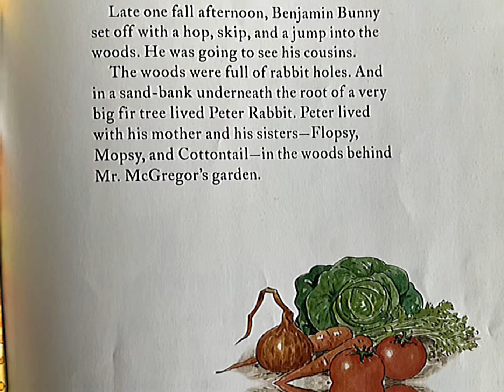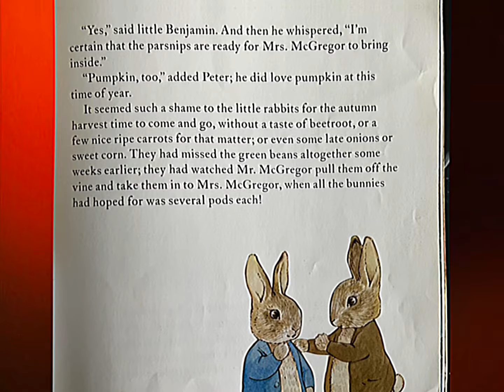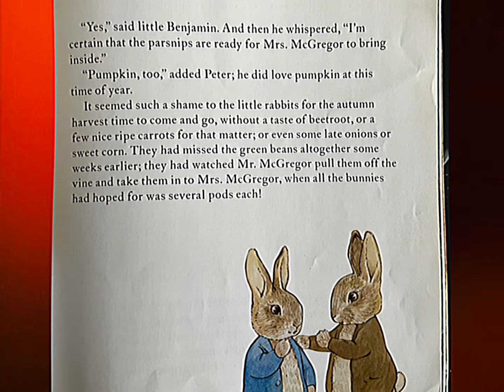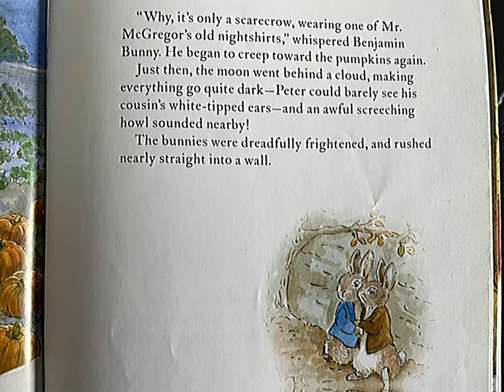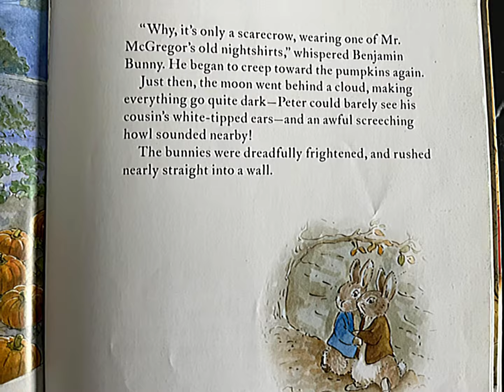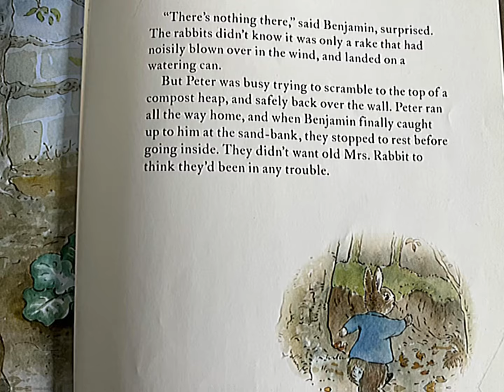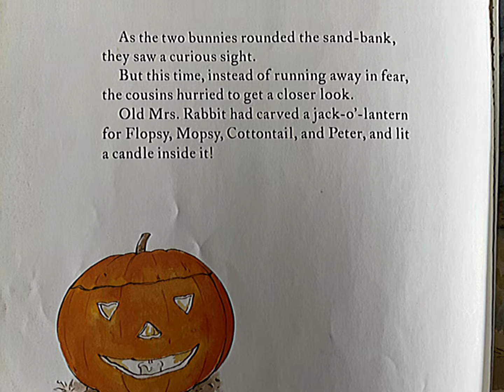Peter Rabbit and the Pumpkin Patch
books for kids,toddler books
kindergarten book
books,animation books
book of canada
Animated read aloud pictures book
bedtime story
bedtime stories
toddler bedtime
bedtime song
baby bedtime
bedtime for kids
bedtime routine
bedtime for babies
read aloud
picture books
Motivational story
Preschool story
Animated bedtime story